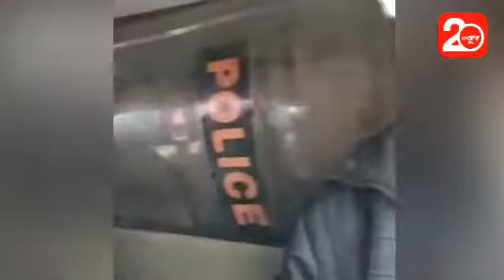Rajkot vrudh upar humlo kari mobile loot no prayas | 20 News Channel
રાજકોટમાં જાહેરમાં વૃદ્ધ પર હુમલો કરી મોબાઇલની લૂંટનો પ્રયાસ

રાજકોટ: શહેરના અશોક ગાર્ડન પાસે વૃદ્ધ પર એક અજાણ્યા શખ્સે હુમલો કરી તેની પાસે રહેલા મોબાઇલની લૂંટનો પ્રયાસ કર્યો હતો. વૃદ્ધ લોહીલૂહાણ થઇ ગયા હતા છતાં તે શખ્સને પોતાનો મોબાઇલ આપ્યો નહોતો. આ ઘટના જાહેરમાં બનતા લોકોના ટોળા એકત્ર થઇ ગયા હતા અને આરોપીને દબોચી પોલીસને જાણ કરી હતી.